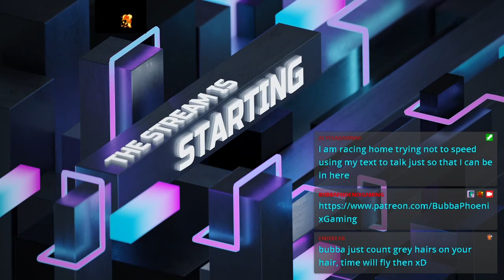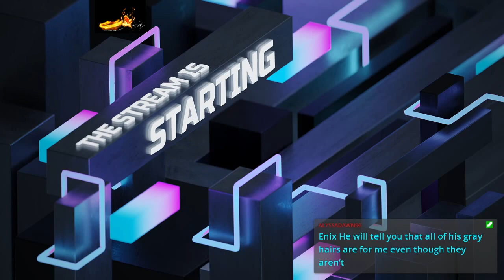PGCS: Minors Season2 Episode2 Et3rnity Cavalry vs Zephyr Rocket League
The best of the best Rocket League you have ever seen in a Champion Series. This $1,000 tournament showcases the skills within the BubbaPhoenixGaming Family Community!

Music: Spotify Playlist by Harris Heller "EDM" - Streambeats